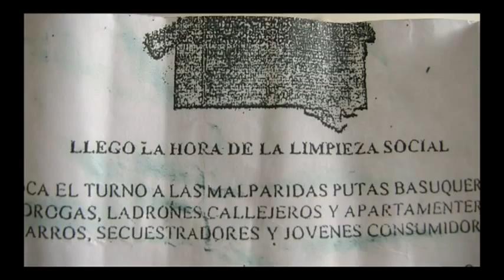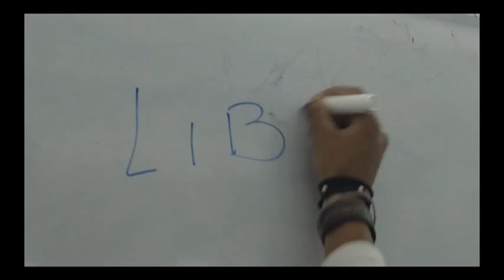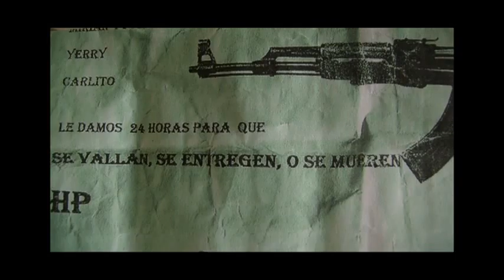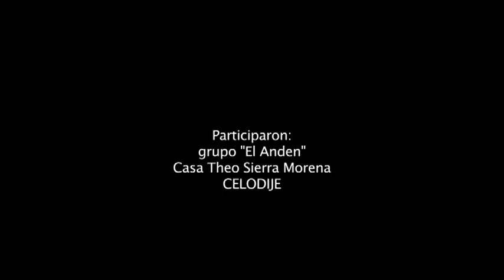Taller Guetto Vivo- Festival Ojo al Sancocho 2011